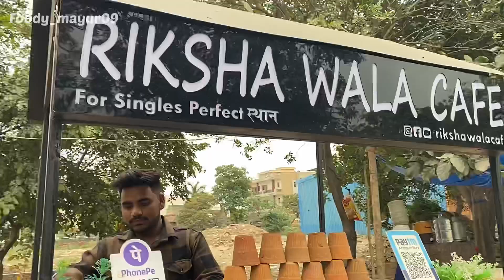BCA student open rikshaw wala cafe😱papa ke😲kaam ko banaya apna passion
Location - In the vedio✨
Name - Pawan